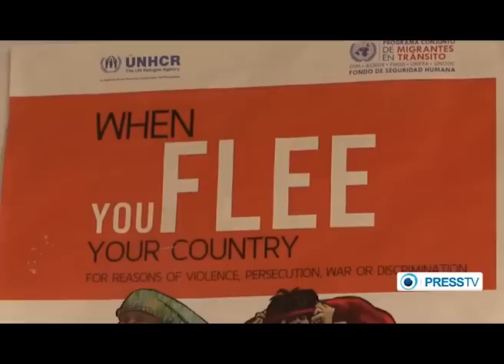Top 10 - الحلقة 4 - المغتربين من جزور لبنانية حول العالم - Promo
المغتربين من جزور لبنانية حول العالم